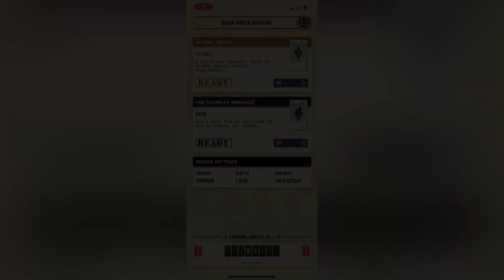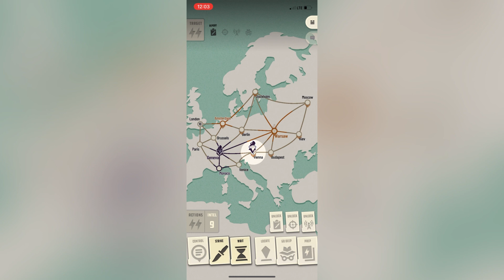Two Spies Season 4 Replay Against Stormy Midas